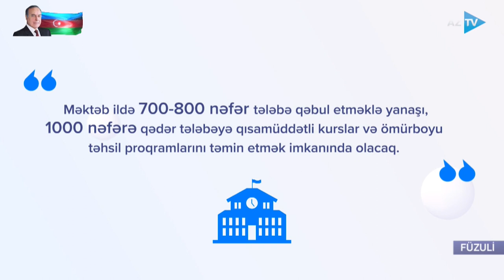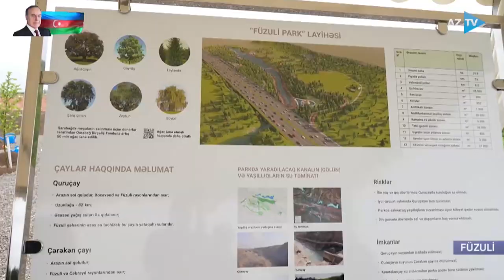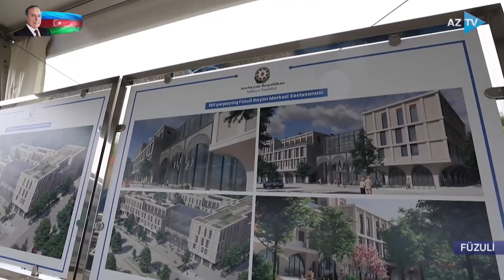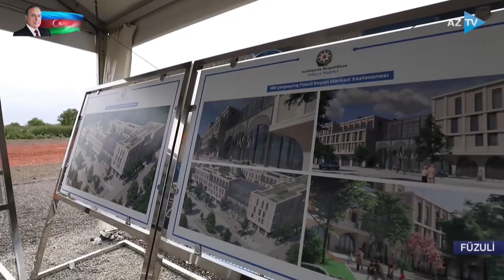Samirə Mustafayeva ilə "AZTV Xəbər" (Saat 20:00) I 10.05.2022